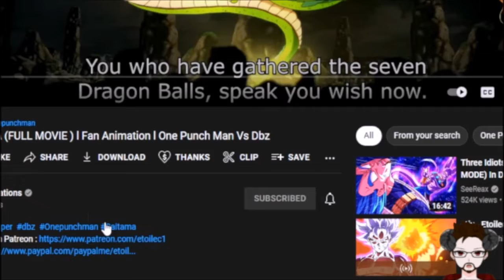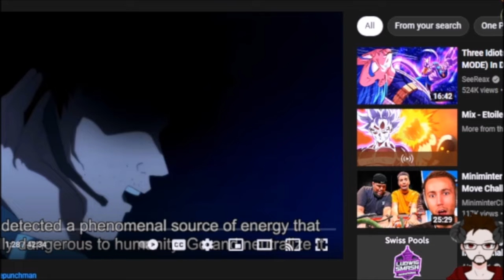REACTING to Goku VS Saitama (Part 1)